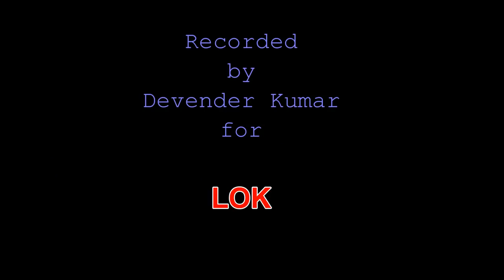'दादै खेड़े के मंढ पै धोळा री कूवा' Folk Songs from Haryana